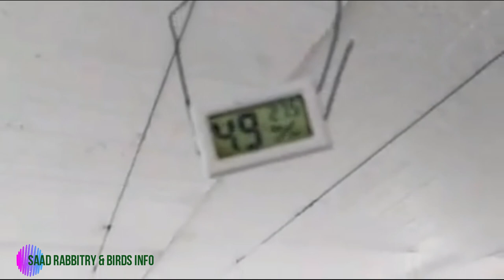Cooling System for Animals Shed, Rabbits & Birds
In summer like humans animals also need to be cooled down and there need to be a system for doing this, this video describes the cooling system which includes exhaust fan, DC Room Cooler and thermopol Sheets and its economical.